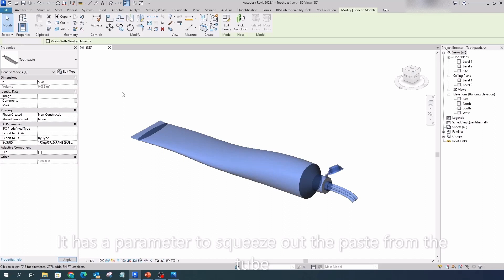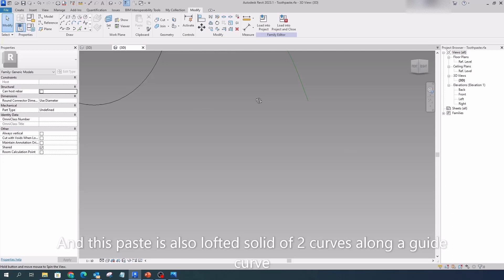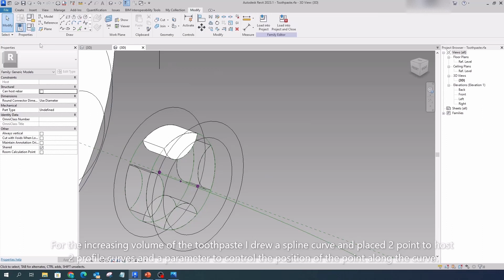66. Squeezing Toothpaste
This video shows how to create an animation for a simple simulation using 'Periodic Run' in Dynamo, Revit. In particular, this video illustrates how to simulate 'Squeezing Toothpaste' by using sets of Dynamo nodes and Revit APIs in 'Periodic Run' mode in Dynamo.